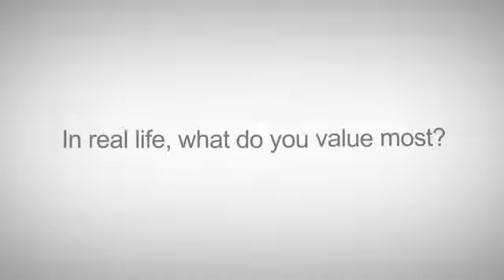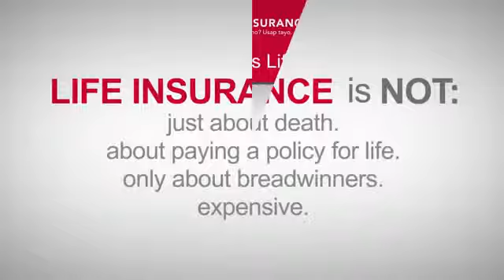What do people think about Life Insurance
To Find Out More Up Next CALL OR TEXT TO URSO A AYA-AY,JR @ 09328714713